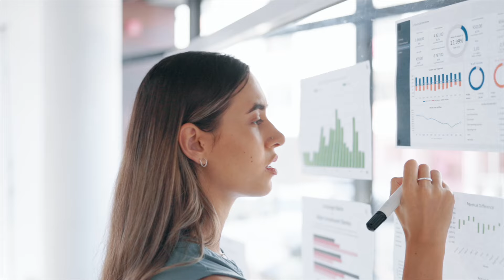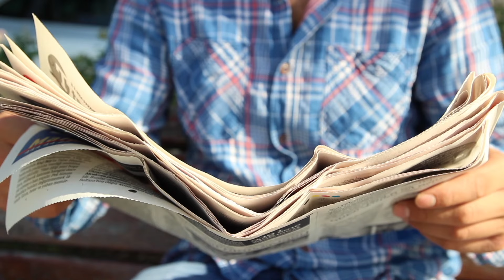5 MISTAKES Most Sellers Make & How to AVOID Them!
I’ve see a lot of sellers, unintentionally, make a TON of mistakes!

These are the top 5 most common mistakes I see and how to avoid making them!

#1 - Unrealistic pricing: I know you want to get the MOST money for your property, but you ABSOLUTELY cannot price your house too high. If your home is higher than what it could realistically sell for, people will think that you’ll be difficult to work with and you won’t come down in your price. Granted, you shouldn’t lowball yourself, but make sure your Realtor is helping you price your property appropriately.

#2 - No preparation: When you’re living in your home, you’re so used to the scuffmarks on your baseboards or the unique colors that your walls are painted, but when you’re trying to sell, you NEED to neutralize and spruce up your space. That means, getting rid of bright accent walls that most sellers may not like. Taking care of what we call “deferred maintenance” is also hugely important because it shows to the buyer that you’re taking care of the property and that they won’t find any surprises after the purchase it.

#3 - No flexibility: I hate to tell you this, but when you’re selling your home, you’re going to have to leave sometimes for showings. Now, you can set parameters with your Realtor and figure out what times work best for you, but you should absolutely be flexible with when you can show your home. This means having a strategy in place for your work and childcare schedules. The hassle, though, will definitely be worth it.

#4 - Not negotiating: Every offer is an opportunity. It doesn’t mean that you have to accept that offer, but it’s important for you to hear out the offer. Also, I know it’s difficult, but please try to not get offended by a lower offer. It could just be that the buyer isn’t being properly guided by their Realtor. So, try your best and hear out every offer.

#5 - Not using a Realtor: Finally, sellers you cannot sell your home on your own. I mean, you can try, but you won’t have all the know-how that a Realtor has. You haven’t dealt with nearly the same amount of transactions and people that your Realtor has, so it’s important to have someone who has tons of experience. They’ll be able to guide you through the process and make sure you’re getting the best price for your house.

Hi! I’m Becky McCully, your Charlotte, North Carolina Realtor!

On my channel, you’ll find advice and tips on everything property-related! Whether you’re looking to sell the place you’ve called home for years, buy your very first home, or are curious about real estate investing, I’m your local expert!

I love Charlotte, so I also share videos on some of my favorite places and local hidden gems. If you see me out-and-about, be sure to say hi! 👋

Follow along as I share all my best real estate tips and explore Charlotte’s hidden gems! 👇